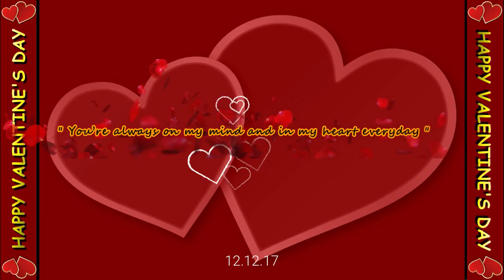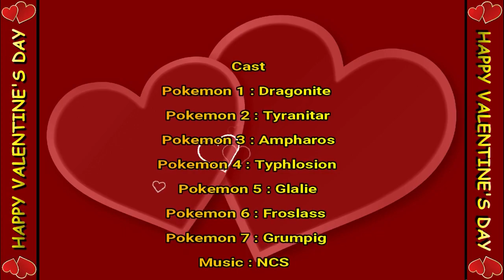Happy valentine's Day in Pokemon Go Style ! Shiny 100%iv Couples .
Happy valentine's Day in PokemonGo Style ! Shiny 100%iv Couples .

PokémonGo videos & game play with 100% iv shiny evolution and maxout videos plus this the only channel feature most 100% iv shiny evolution and maxout pokemon videos so this your one stop channel for 100% iv maxout pokemon videos needs .